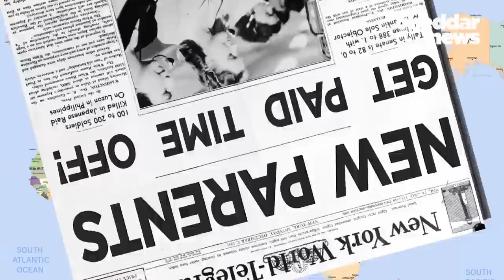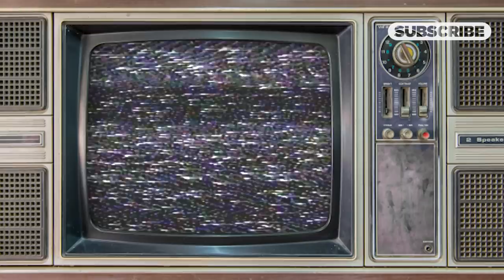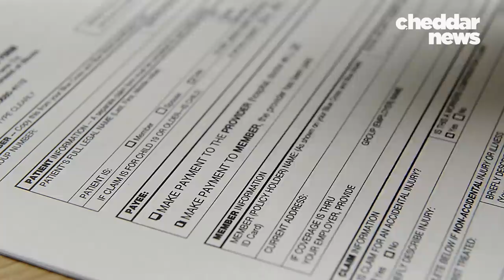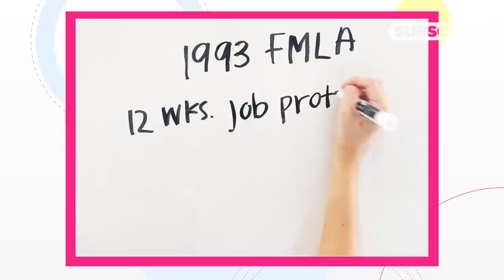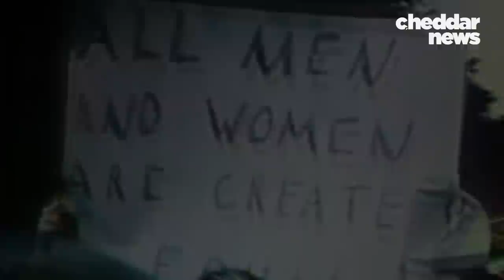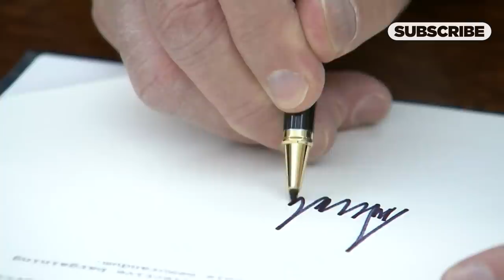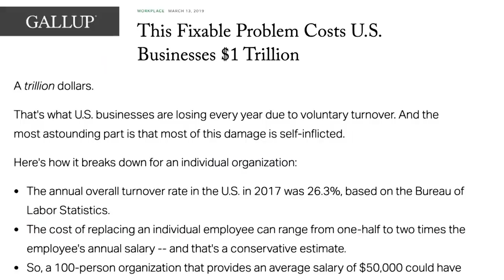Paid Leave In The US vs. The World - Cheddar Explains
The United States is one of the only nations to not guarantee paid leave. - for parents, for illness, for caregiving, nothing at all. You’ve probably heard about this before, especially with European countries consistently making news for their family-friendly policies. But why is it this way, when the U.S. is the wealthiest country in the world? The answer may surprise you.

U.S. Dept. of Labor

Org. of American Historians

U.S. Bureau of Labor Statistics

Megan Sholar, Ph.D